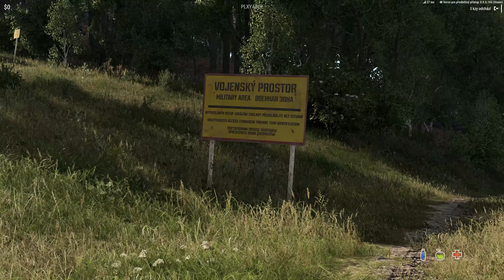Arma Reforger DayZ | East Coast SK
Nedeľná oddychovka tentokrát z východného pobrežia Everonu...